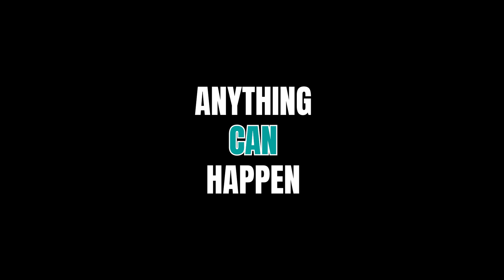We hit 60K! Thanks for the continued support, and remember to SUBSCRIBE